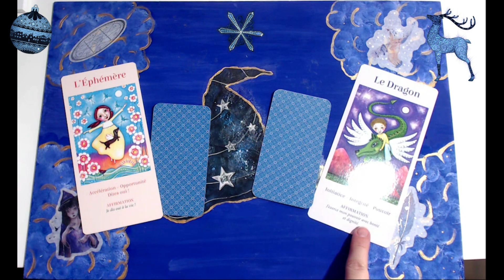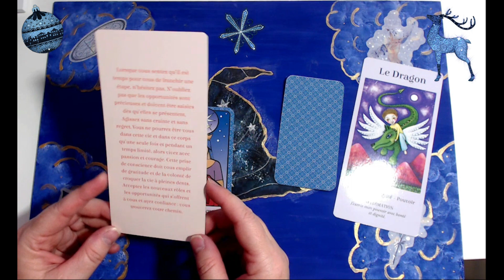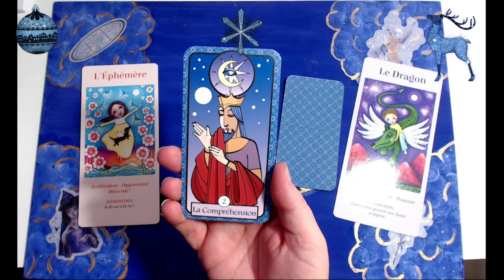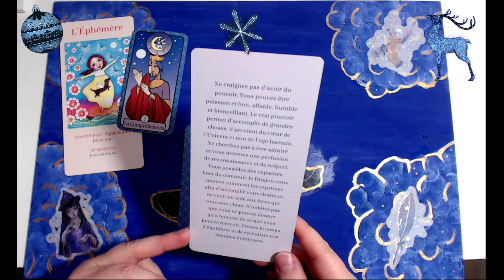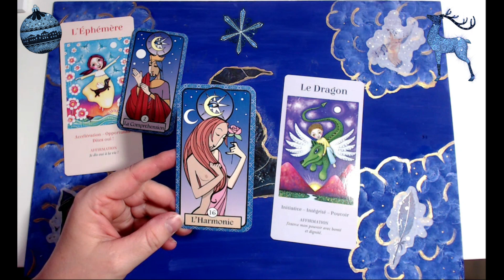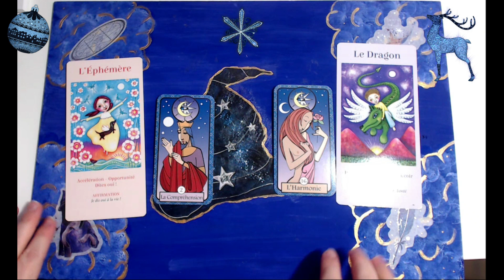La guidance du jour 2 Choix